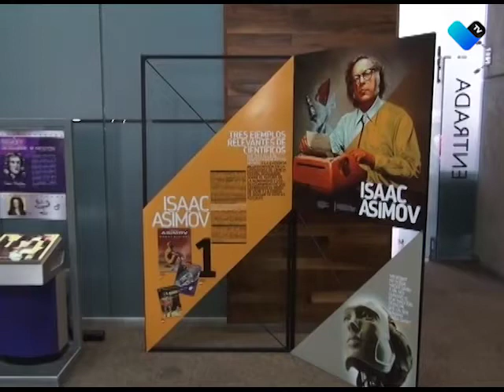LA CIENCIA Y TECNOLOGÍA SIN DISTINCIÓN DE GÉNERO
La ONU a través del programa GIrl Up, incentiva a las niñas y adolescentes a conocer sobre el uso de la ciencia y la tecnología.